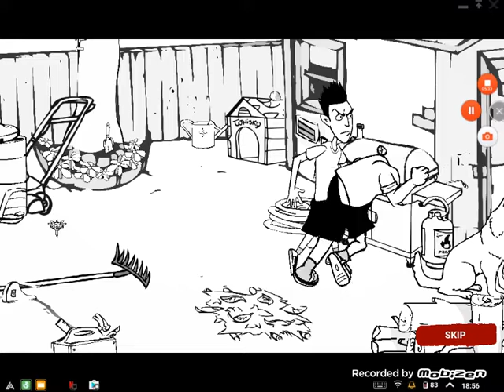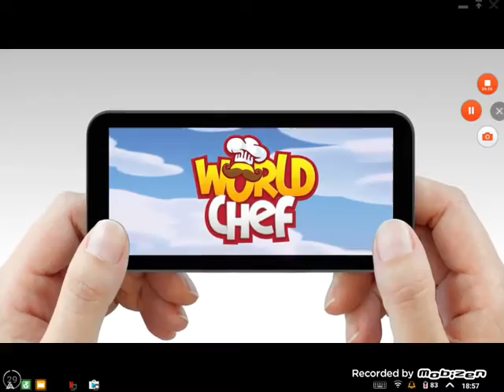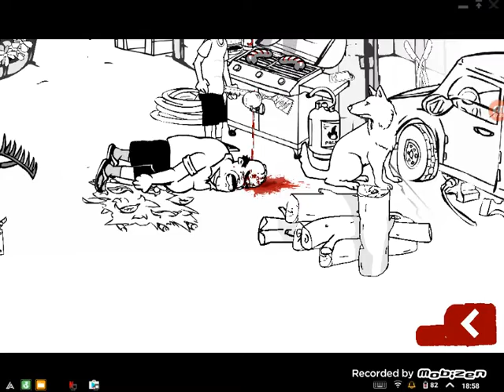Wack your neibour/ warning very brutal !!!!